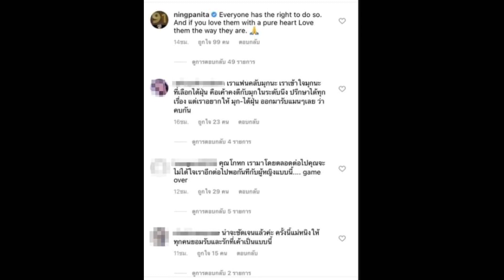รุ่นพี่ข้ามช่องไม่ชอบหน้า สวยเกินไป บ้านจ.ระนอง ‘มุกดา’